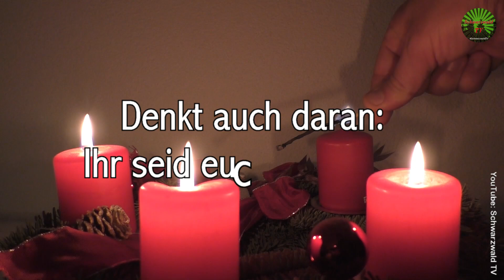4. Advent 2024 🕯️🍀 Grüße zum vierten Advent | Im Schein der roten Kerzen Grußvideo zum Verschicken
Schönen dritten Advent - Videogruß zum Verschicken für WhatsApp kostenlos - Adventszeit - Ich wünsche Dir einen schönen 4. Advent - Adventsgrüße - Videogruß zum 4. Advent für WhatsApp kostenlos

Im Schein der roten Kerzen,
sitzen wir so oft zusammen.
Wir denken gern zurück,
wie schön und nett es war.
Bald kommt das Christkind auf die Erde nieder,
und kurz darauf beginnt das neue Jahr.

Seid achtsam
miteinander!
Denkt auch daran:
Ihr seid euch ganz nah!
In Euren Herzen
seid Ihr verbunden
mit Menschen auf der ganzen Welt!

Einen schönen
4. Advent
Ihr Lieben!

Allen, die dieses Video erreicht, wünsche ich
einen schönen 4. Advent,
das ist doch klar.
Mit Gesundheit, Liebe und viel Glück,
geht alles besser Stück für Stück
(© Peter Umstetter)

Grußvideo, das ihr kostenlos über WhatsApp und Co. versenden könnt.

Adventsgrüße | Grüße zum 4. Advent kostenlos | Liebe Adventsgrüße | Schönen 4. Advent | WhatsApp Advent | Adventswünsche kostenlos | WhatsApp | Das Wort zum 4. Advent

Bank: Volksbank Rhein-Wehra
Inhaber: Peter Umstetter
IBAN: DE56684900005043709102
BIC: GENODE61BSK
Verwendungszweck: Unterstützung Schwarzwald TV

▬ Hintergrundmusik ▬▬▬▬▬▬▬▬▬▬